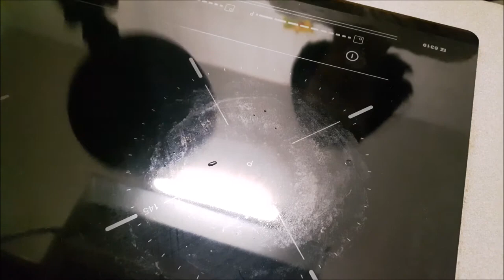Fideo chicken taste with fried onions